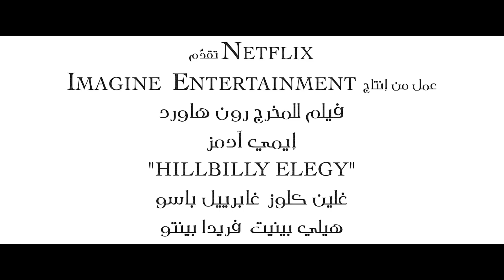Hillbilly Elegy فيلم للمخرج رون هاورد | إيمي آدمز & غلين كلوز | المقدمة الرسمية | Netflix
فيلم تدور أحداثه حول جنديّ بحريّة سابق يُدعى "جيه دي فانس" من جنوب "أوهايو"، يدرس القانون في جامعة "ييل". وفيما هو على وشك أن ينال وظيفة أحلامه، تقع أزمة عائليّة تُجبره على العودة إلى موطنه الذي حاول تناسيه. ويتعيّن على "جيه دي فانس" أن يواجه التغيّرات المليئة بالتعقيدات لعائلته المُنتمية لإقليم "الأبالاش" وأن يتعامل معها، ومن بينها علاقته المُتقلّبة بوالدته "بيف" (إيمي آدمز) التي تُعاني من الإدمان. ومع استرجاعه لذكرياته مع جدّته "ماماو" (غلين كلوز) التي تتّسم بالمرونة والذكاء الحادّ، والتي نشأ على يديها، يُدرك "جيه دي فانس" أنّ عليه تقبّل جذوره حتّى يتمكّن من تحقيق أحلامه.

فيلم HILLBILLY ELEGY، مُستوحًى من رواية "جيه دي فانس" الأكثر مبيعًا وفقًا لتصنيف "نيويورك تايمز"، وأحداثه بمثابة مذكّرات شخصيّة مؤثّرة يُسلّط من خلالها المخرج "رون هاورد"، الحائز على جائزة الأوسكار، الضوء على رحلة عائلة في مواجهتها للصعوبات والتغلّب عليها. ومن خلال تتبّع ثلاثة أجيال مُتنوّعة واستعراض معاناتها الفريدة، نتعرّف إلى قصّة عائلة "جيه دي فانس" عبر أحداث تشهد مدًّا وجزرًا، والتي من شأنها أن تحدّد ملامح تجربة تلك العائلة.

حول Netflix
تُعدّ Netflix الشركة الرائدة عالميًّا في مجال تقديم خدمة البثّ الترفيهي، إذ يستمتع 193 مليون عضو في أكثر من 190 دولة بعضوية مدفوعة لمتابعة المسلسلات والأفلام الوثائقية والأفلام الروائية بمختلف التصنيفات الفنية واللغات، ويستطيع الأعضاء متابعة كل ما يرغبون في مشاهدته في أي وقت، وفي أي مكان، وعلى أية شاشة متصلة بالإنترنت، ويمكنهم التمتع بالمشاهدة وإيقافها مؤقتًا ثم معاودة المشاهدة مرةً أخرى، وكل ذلك دون إعلانات أو التزامات.